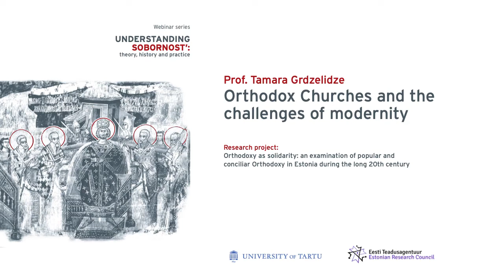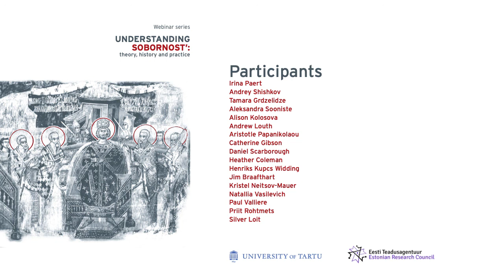Tamara Grdzelidze - Orthodox Churches and the challenges of modernity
Dr. Tamara Grdzelidze speaks about Orthodoxy and the challenges of modernity. In particular, much attention is given to the topic of the correlation between Christian and national identities, church-state relations, and political context of the modern Orthodox Church.

Dr. Tamara Grdzelidze is a Professor of Ilia State University, Tbilisi. From January 2001 to December 2013, she served in Geneva, Switzerland, as a program executive for the WCC Commission on Faith and Order. From 2014 to 2018 she was Extraordinary and Plenipotentiary Ambassador of Georgia to the Vatican. Professor Grdzelidze had also a researcher position at the Tbilisi State University and Toronto University.

The webinars are hosted by the School of Theology and Religious Studies at the University of Tartu within the framework of the research project "Orthodoxy as Solidarity: an examination of popular and conciliar Orthodoxy in Estonia during the long 20th century" (PI Irina Paert) funded by the Estonian Research Council. The webinar moderators are Irina Paert and Andrey Shishkov.